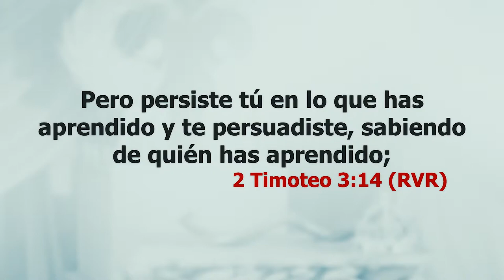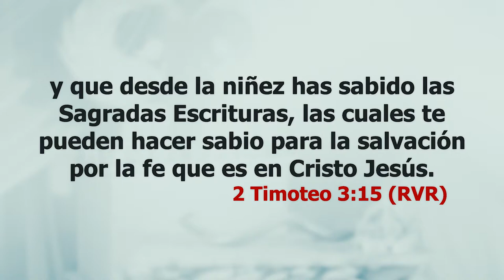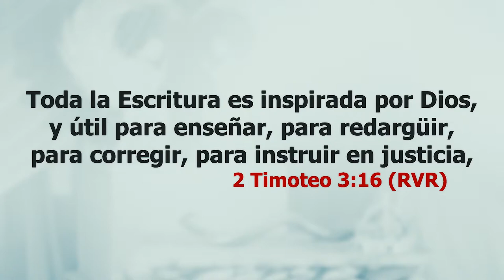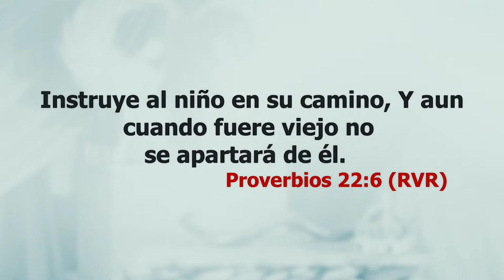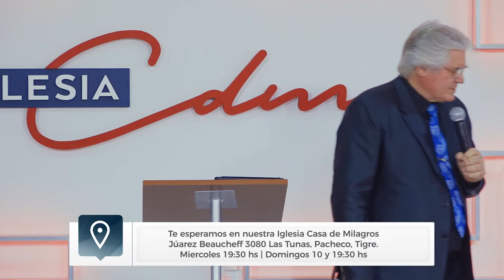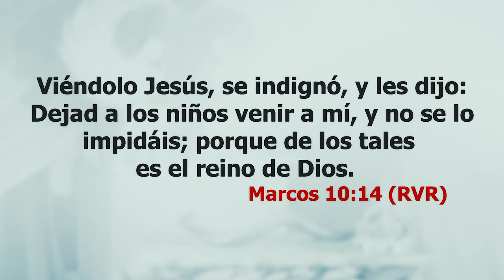La Indignación de Jesús - Apóstol Osvaldo Cicka